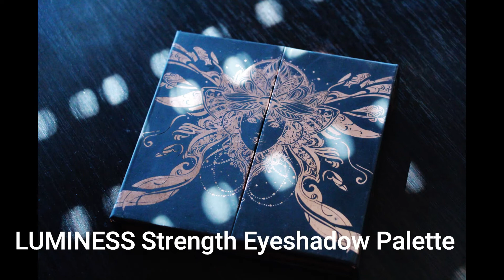I've recreated my own face chart / Makeup & Facepaint Tutorial / BrushBara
Hey, everyone. As I said, I've recreated my face chart, hope you like it. Enjoy!
I'll put a link of it down below.

Love you very much. Stay safe!

PRODUCTS:

DIAMOND FX Black Body Paint
ADRIA Contact Lenses
MEHRON iNtense Inferno Eyeshadow
KRYOLAN Vitacolor Foundation
BH COSMETICS Royal Affair Shadow Palette
NYX Ultimate Shadow Palette, Liquid Suede Cream Lipstick (Alien), Eyeshadow Base
AIRSPUN Loose Setting Powder
LUMINESS Strength Shadow Palette

PHOTO/VIDEO:

Canon EOS 700D, Wondershare Filmora 9